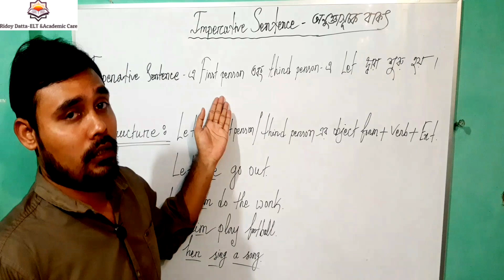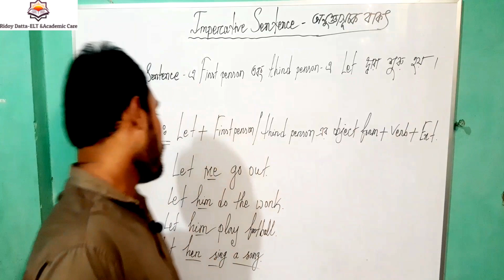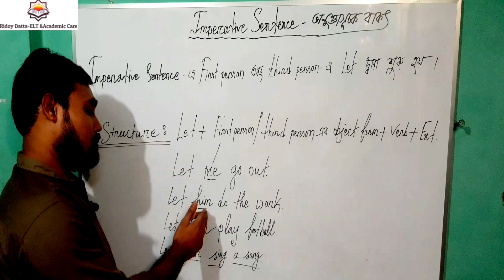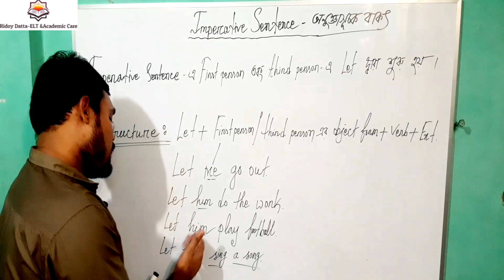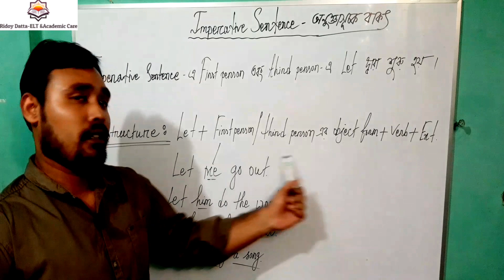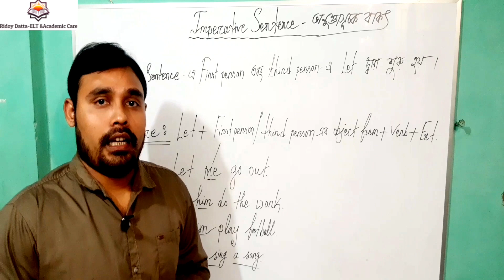How to use Let in Imperative Sentence || Sentence Part 10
The use of Let in Imperative Sentence || Sentence Part 10 ||
If you want to learn about this topic. so this video only for you.
I think you can learn easily by this video about Imperative Sentence.

This video is most important for new English learners. I think you can find a better solution in my video.